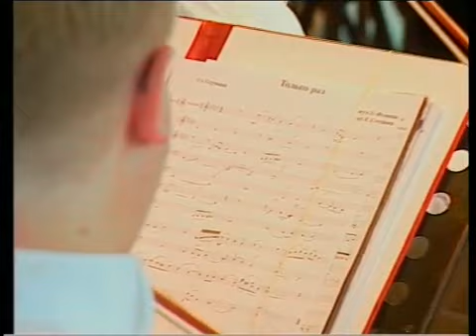Д. Хворостовский Концерт в Тобольске 24.07.2007 | D. Hvorostovsky Concert in Tobolsk 24.07.2007